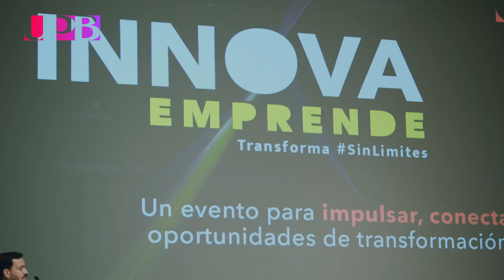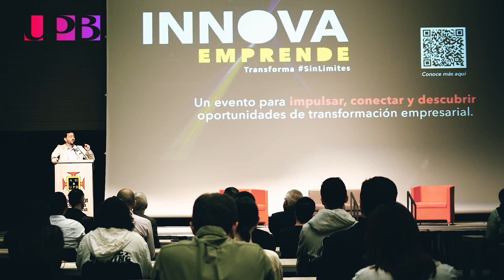Importancia de los procesos de innovación y emprendimiento en la UPB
En la UPB le apostamos a la innovación para ayudar a liderar procesos de transferencia que se lideran desde la investigación. También para reconocer que podemos entregar algo diferente a la sociedad y el mundo ¿Cómo lo hacemos? Te lo contamos en este vídeo.